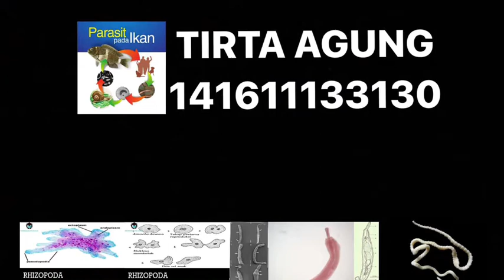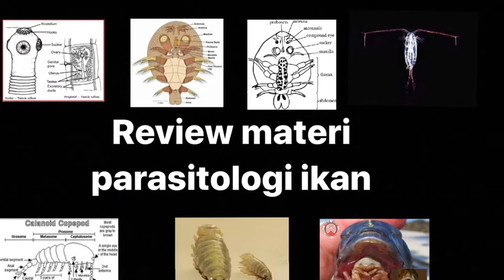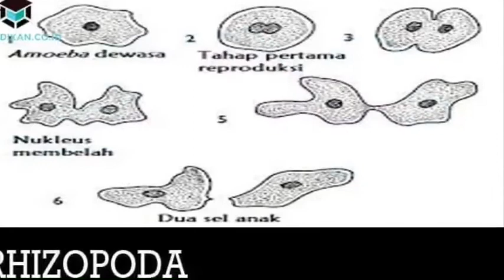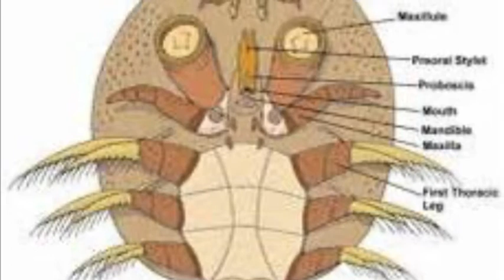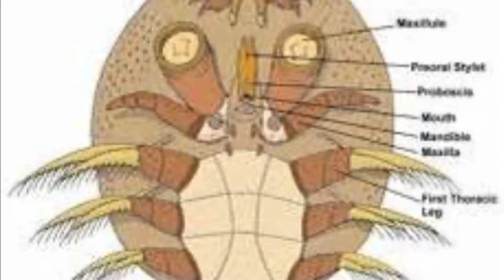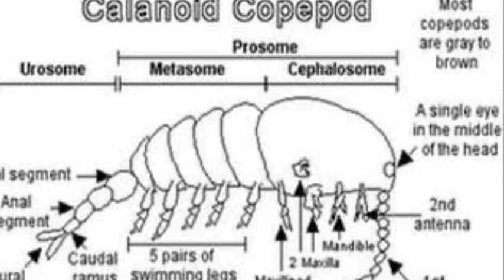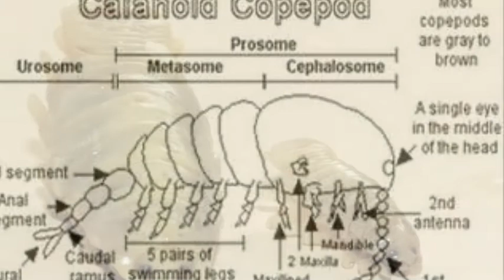Tirta Agung_141611133130_Tugas akhir praktikum parasitologi ikan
Nama : Tirta Agung
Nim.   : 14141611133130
Kelas. : A